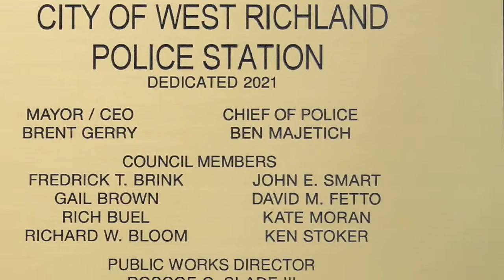West Richland top cop calling it a career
West Richland Police Chief Ben Majetich is retiring after a 34 year law enforcement career in the Tri-Cities, WA area.